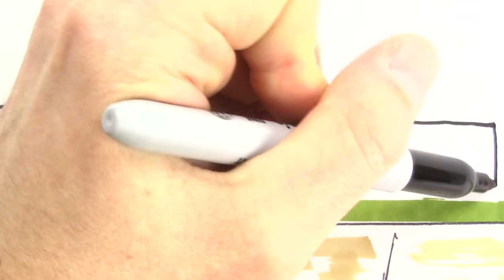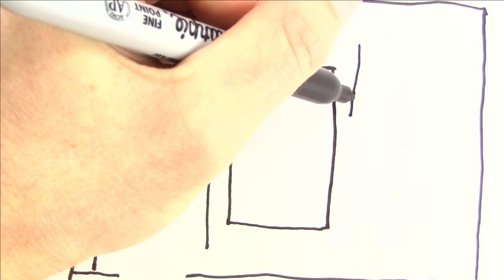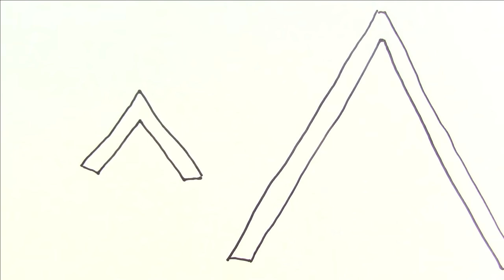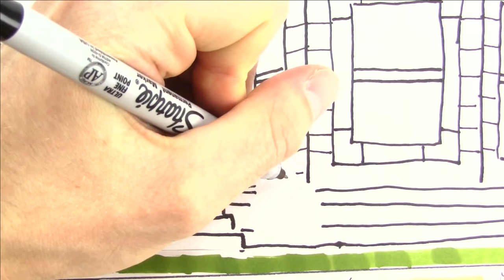How to Draw and Color a House 🏠😳 House Coloring Page for Kids – Fun Kids Story